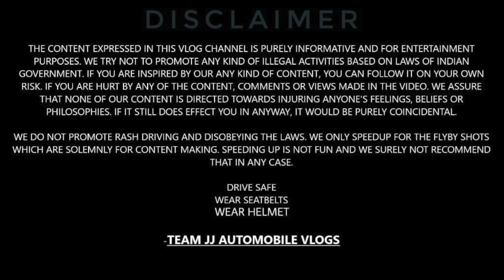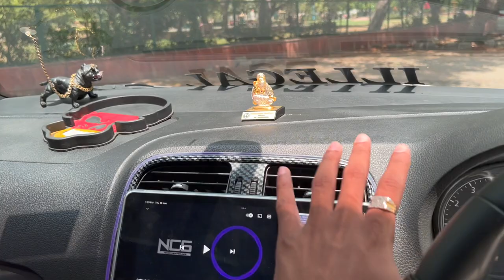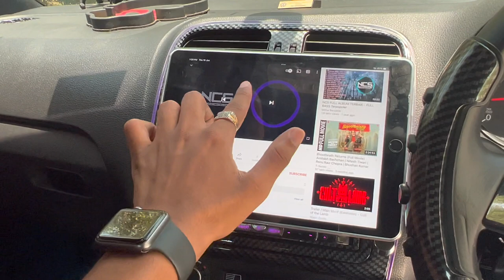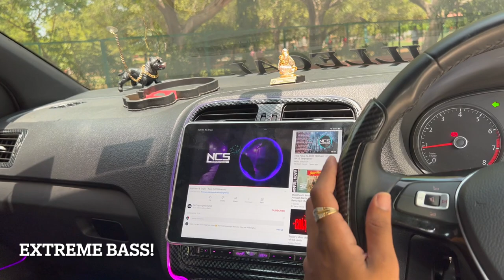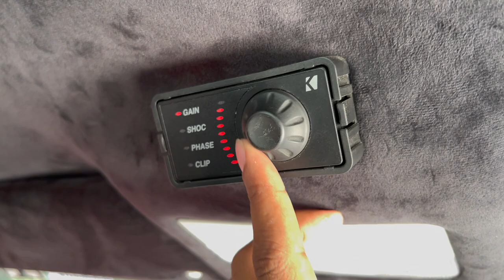POLO 1.0 MODIFIED | lOUD MUSIC SETUP IN POLO | VALVETRONIC EXHAUST IN POLO TSI